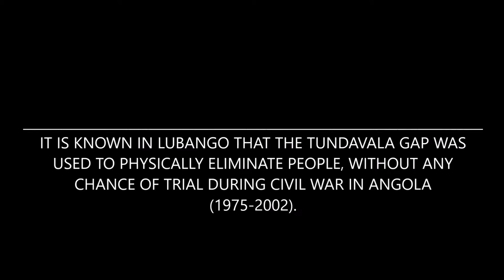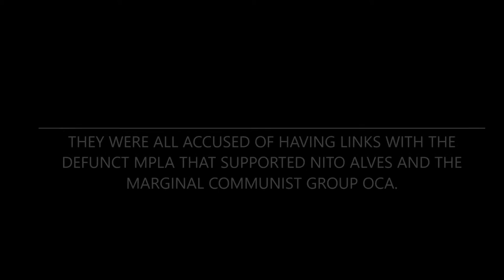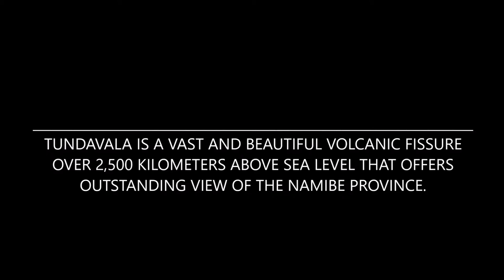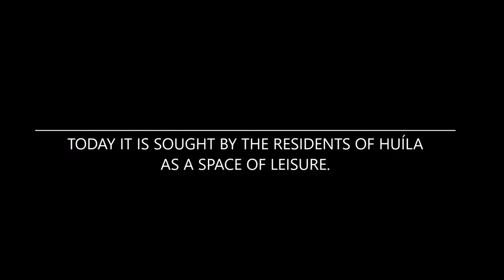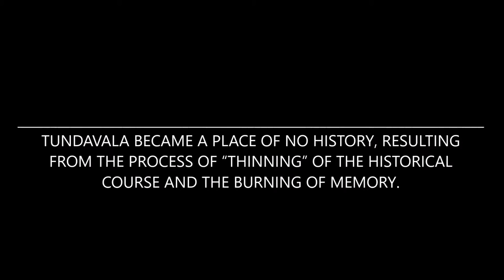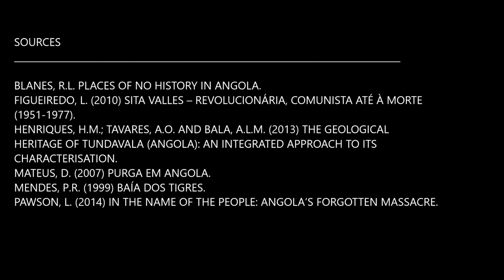TUNDAVALA A PLACE OF NO HISTORY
Video essay about the Tundavala gap, a deep cliff of about 1200m located in Serra da Leba, near Lubango, in the province of Huíla, Angola. The Tundavala gap was used to physically eliminate people during civil war in Angola (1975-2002). Nowadays, it is seen as a space of leisure with a big touristic potential and as an important heritage to preserve.  Due to the process of “thinning” of the historical course and the burning of memory, the dark history of Tundavala has no place within the official Angolan narrative - it became a place of no history.

Produced by Ana Rita Matias, in the framework of the research project CURRENTS (currents-of-faith.ics.ul.pt/).

Soundtrack:
“Non’ami” by Lourdes Van Dunem/N’gola Ritmos
“N’zagi” by N’gola Ritmos

Images:
Ruy Llera Blanes

Sources:
Blanes, R.L. Places of no History in Angola.
Figueiredo, L. (2010) Sita Valles – Revolucionária, comunista até à Morte (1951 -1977)
Henriques, H.M.; Tavares, A.O. and Bala, A.L.M. (2013) The Geological Heritage of Tundavala (Angola): An integrated approach to its characterization.
Mateus, D. (2007). Purga em Angola.
Mendes, P.R. (1999). Baía dos Tigres.
Pawson, L. (2014). In the Name of the People: Angola’s forgotten massacre.

© currents-of-faith.ics.ul.pt